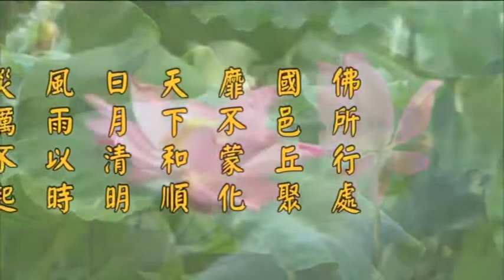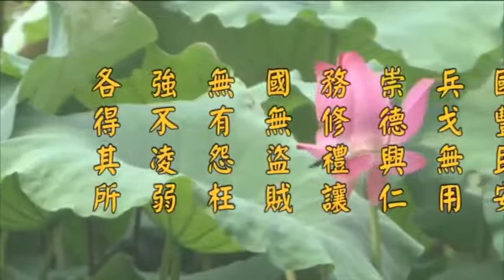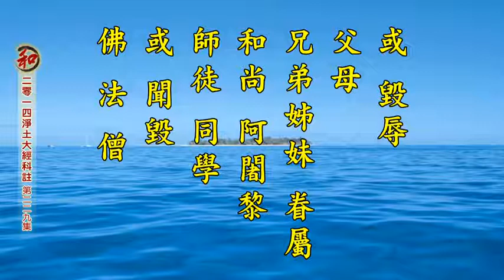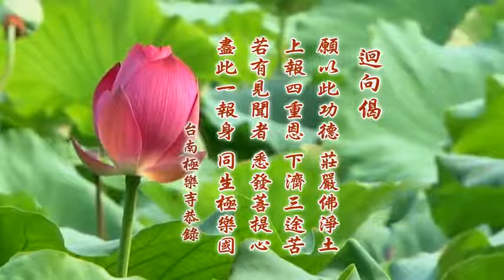淨空老法師:二零一四淨土大經科註【第四回】（第二二九集） {講稿下載*鏈接文稿覩版}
~日期：2015/8/7，（共五Ｏ八集）地點講於:台灣台南極樂寺，台灣華藏淨宗弘化網製作

"二零一四淨土大經科註【第四回】（第二二九集）"